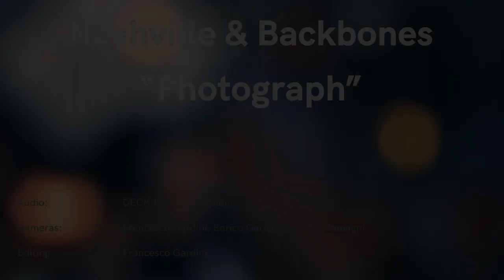Nashville & Backbones - "Photograph" (Live on DECK)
DECK Session presents Nashville & Backbones performing live at DECK Recording Studio.